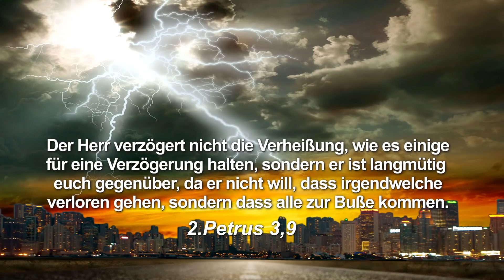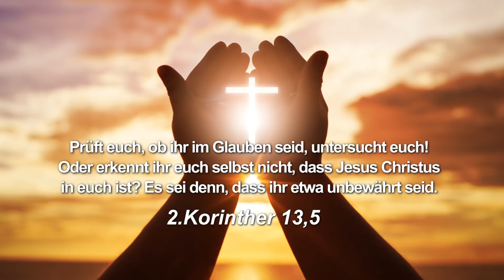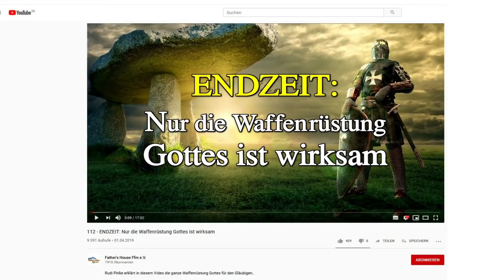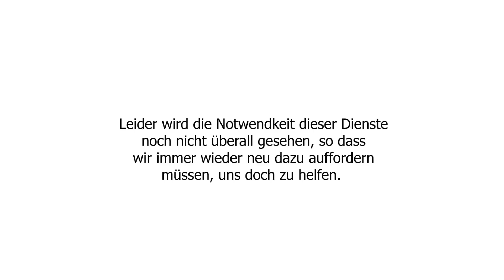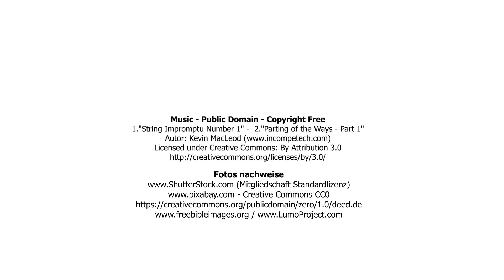144 - Jesus heute begegnen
Rudi Pinke erklärt, wie wichtig es ist als Gotteskind jederzeit bereit zu sein!